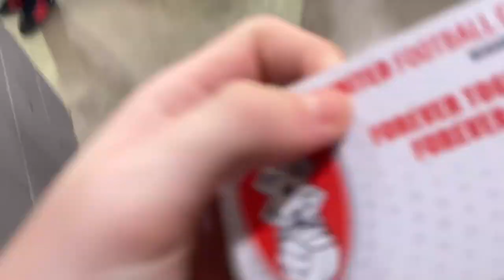THE MOMENT OLLIE RATHBONE AND SHANE FERGUSON SILENCED 2K SUNDERLAND FANS* ROTHERHAM 2-1 SUNDERLAND